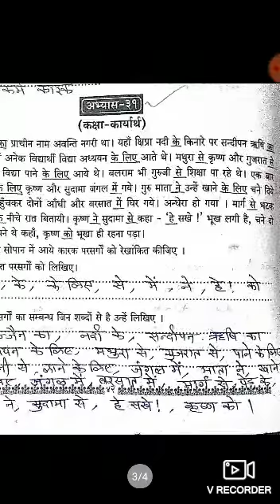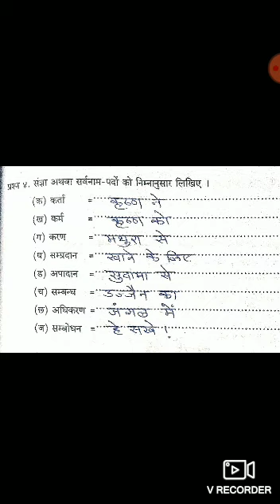कक्षा पंचमी विषय हिंदी रचना